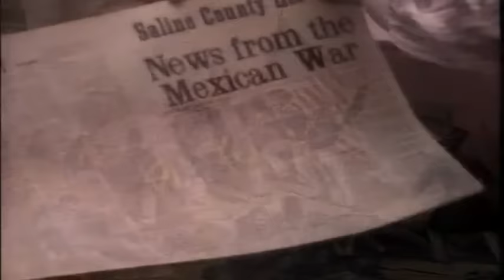La Guerra Estados Unidos y Mexico 1846-1848 Cap 1/2